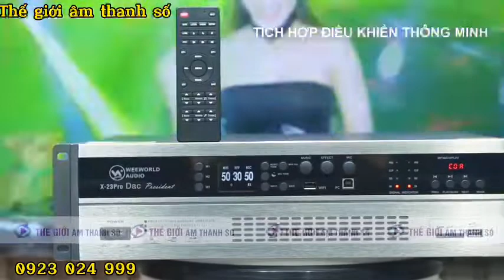VANG SỐ LIỀN CÔNG SUẤT WEEWORLD X23PRO CỰC HAY, DỄ CHỈNH, CS MẠNH MẼ PHÙ HỢP NHIỀU KHÔNG GIAN#X23PRO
Hotline/Zalo: 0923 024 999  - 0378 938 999 Thế Giới- Âm Thanh Số
🌈COD
🌈trả góp qua thẻ